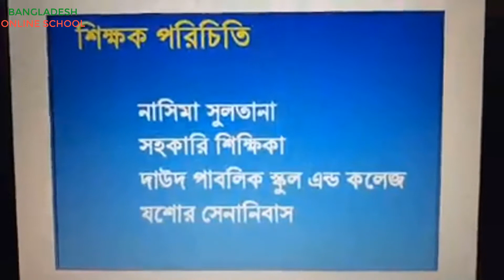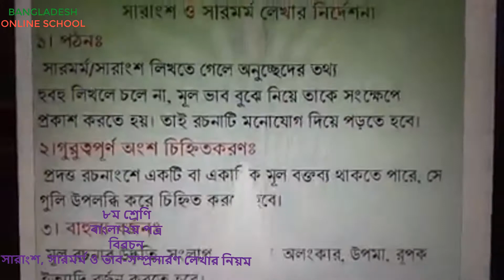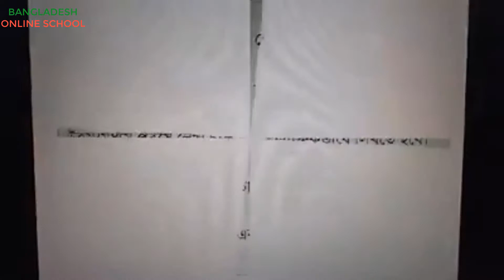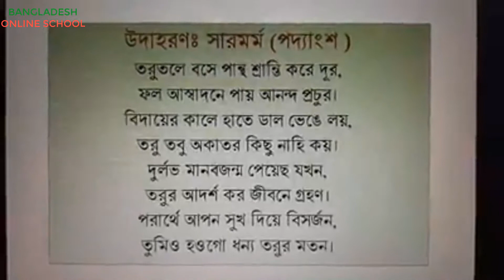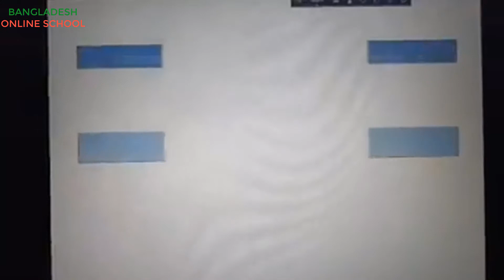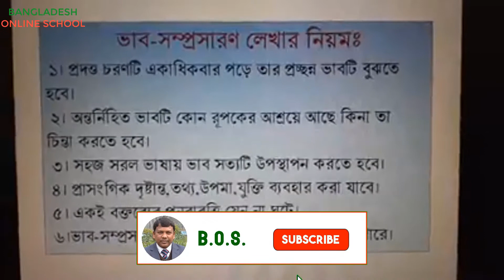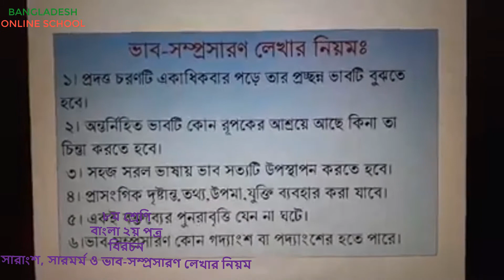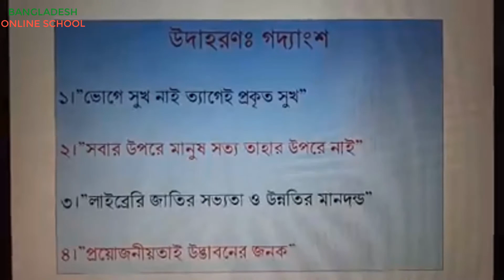৮ম শ্রেণি || বাংলা ২য় পত্র || বিরচন || সারাংশ, সারমর্ম ও ভাব সম্প্রসারণ লেখার নিয়ম || Dawood Public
Class : 8,
Subject : Bengali 2nd Paper,
Formation : Rules of writing summaries, essence & expressions.

উপস্থাপনায়:
নাসিমা সুলতানা লিপি,
সহকারী শিক্ষিকা (বাংলা),
দাউদ পাবলিক স্কুল ও কলেজ,
যশোর সেনানিবাস, বাংলাদেশ।

BANGLADESH ONLINE SCHOOL : learning through Online School Bangladesh

MD. ANISUR RAHAMAN
Assistant Headmaster
Dawood Public School & College
Jashore Cantonment, Bangladesh.